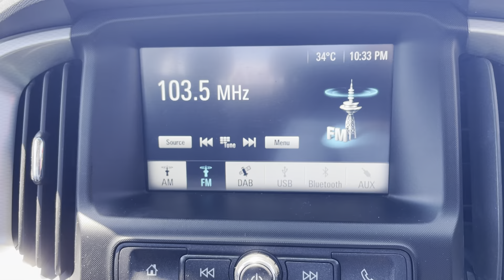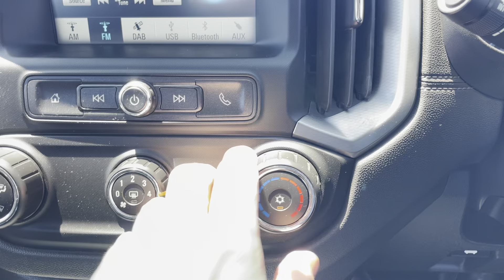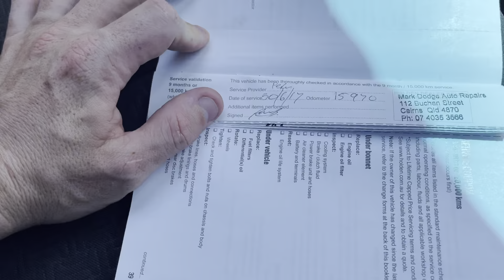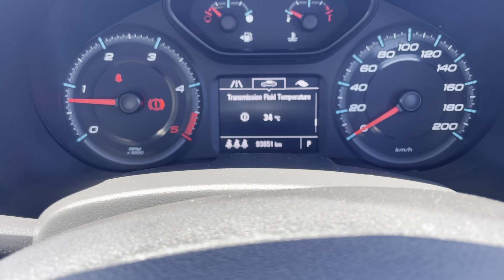2016 Holden Colorado Ls Virtual Tour